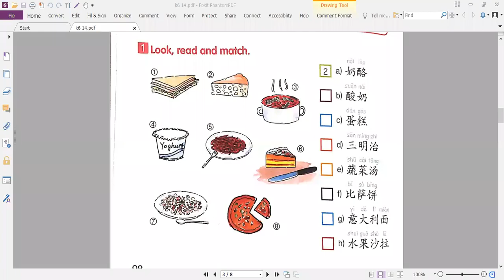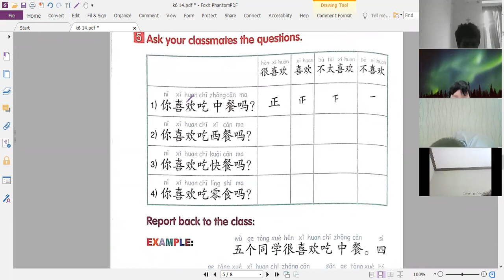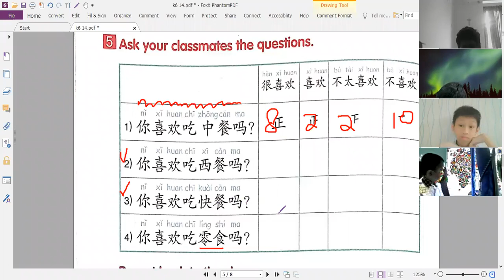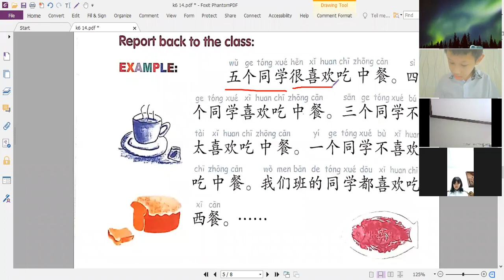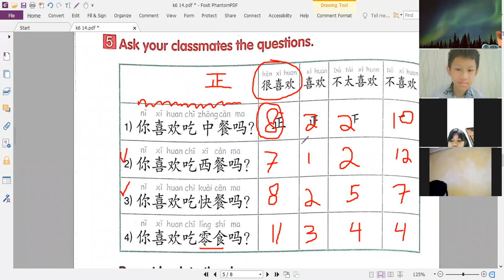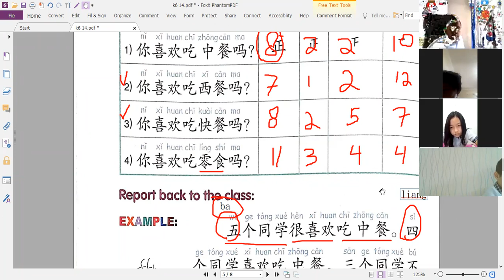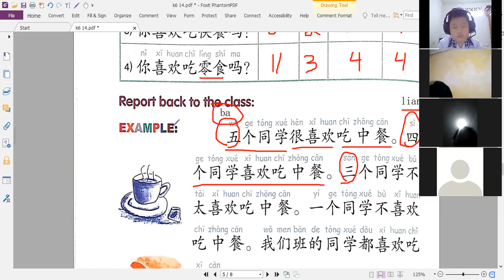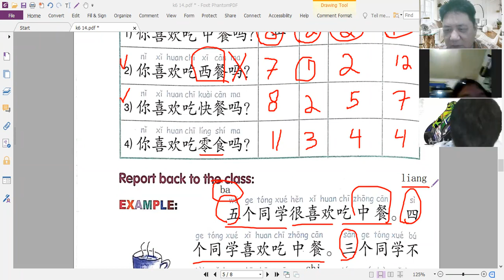10 Maret 22 TH zoom kelas 6B